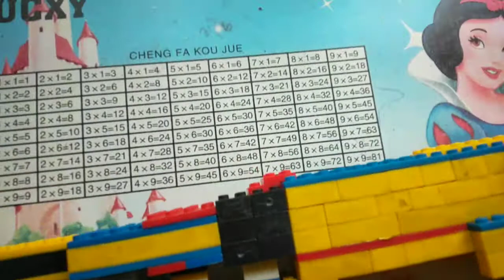LEGO M1927 TOMMY SUBMACHINE GUN MODEL